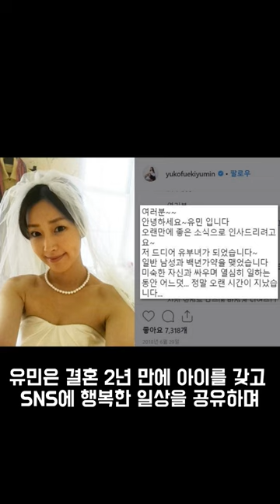일본 배우 유민이 돌연 잠적해버린 이유